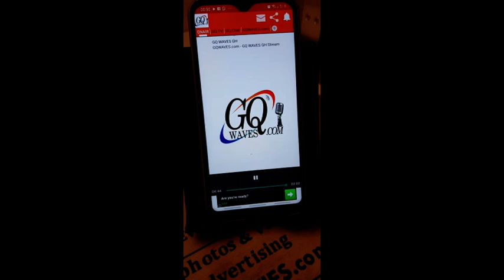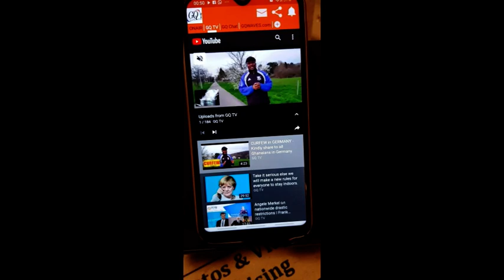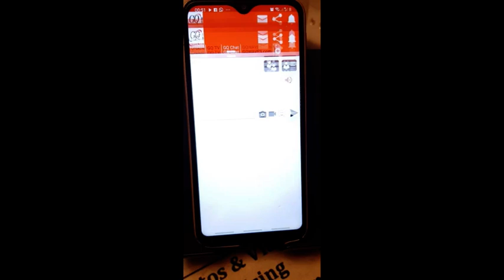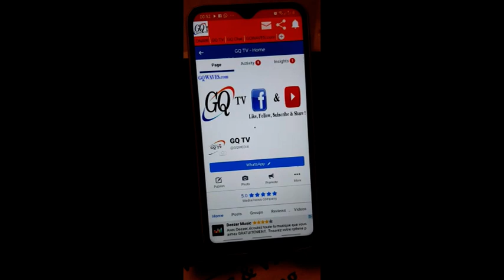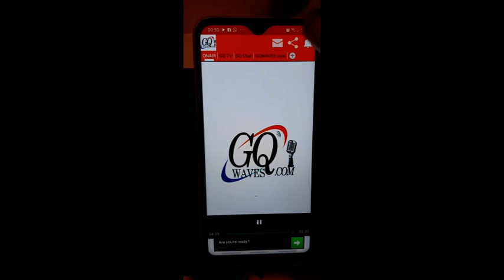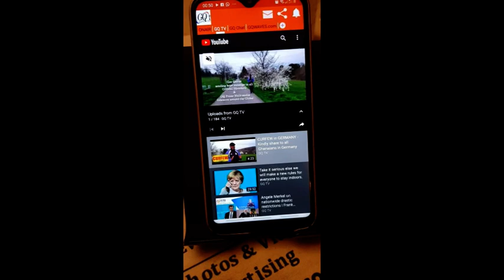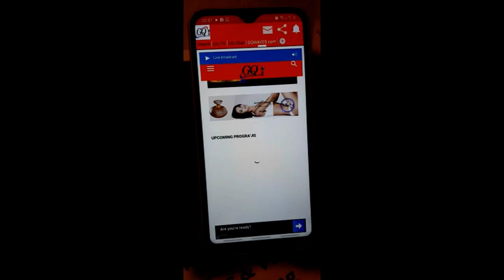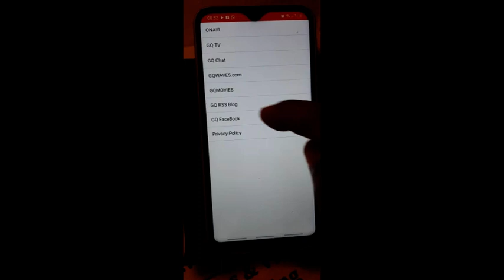Germany Foreign Minister Heiko Maas - Travel warning is valid until end of April 2020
The federal government's travel warning for the Corona crisis initially applies until the end of April and therefore also affects the Easter holidays. "For many it is painful but absolutely necessary

Situation in Germany today I Yenko Drive Time Show - Episode 2
GQ WAVES GH

GQ TV Youtube & Facebook